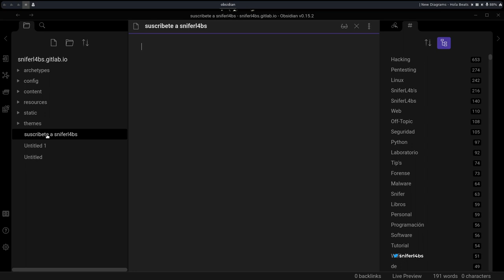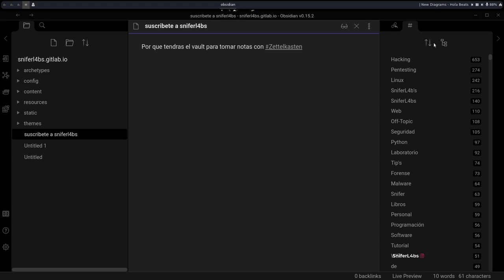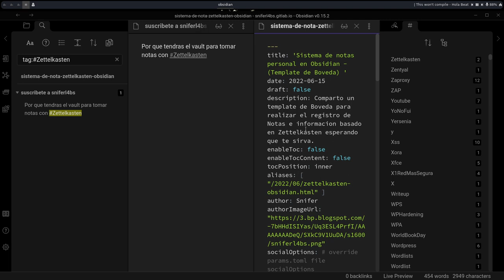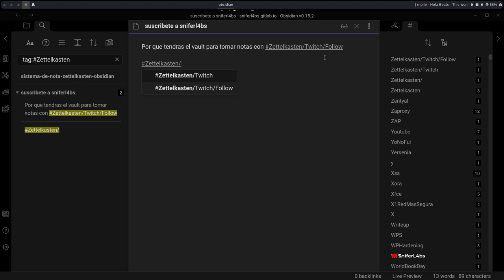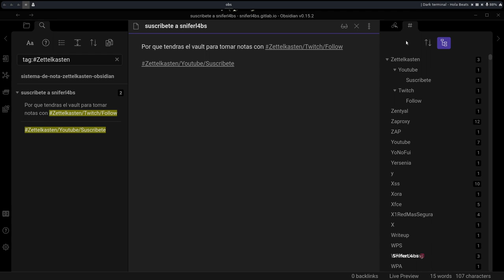#9 Que son los tags? como usarlos en Obsidian | Curso Obsidian desde 0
Hoy veremos que son los Tags, como manejarlos en Obsidian y tener una anidacion de los mismos, esto nos permitira organizarnos de mejor manera y tener una categorización de nuestras notas en próximos videos hablaremos el manejo de los mismos por ejemplo en GTD o P.A.R.A por ejemplo.

- 00:00 Introducción
- 01:03 Habilitar panel de Tags.
- 01:15 Ubicación de panel.
- 01:50 Ejemplo de un nuevo Tag.
- 02:40 Como ordenar los Tags.
- 03:30 Tags Anidados.
- 04:15 Mostrar Tags Anidados.
- 05:15 Despedida

Recuerda que tenemos  videos  sobre Obsidian en el canal Lunes, Miércoles Viernes y Sabado.

Si deseas ver alguien flujo o tema en especifico no dudes en comentar o sugerir si la pregunta se puede responder haremos un video corto cuando preguntes tratando de hacerlo, escribenos en los comentarios y te ayudare para crearlo, podemos coordinar en un LIVE por Twitch armar y que tengas tu flujo listo para trabajar con el.

Esta serie de videos  fue solicitado en Twitch y tiene como objetivo que tu puedas armar al finalizar la serie tu propio sistema de gestión de conocimiento según tus necesidades, inicialmente se tiene pensado armar orientado a seguridad informática pero como mencionamos , si quieres que te colaboremos con el flujo de trabajo lo haremos, por ello dispongo los grupos que tenemos del proyecto Snifer@L4b's.